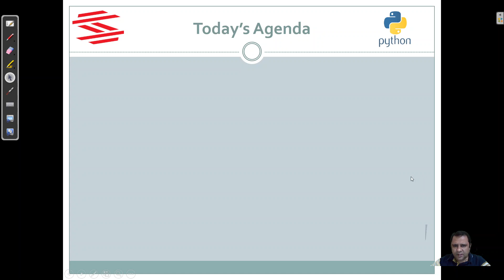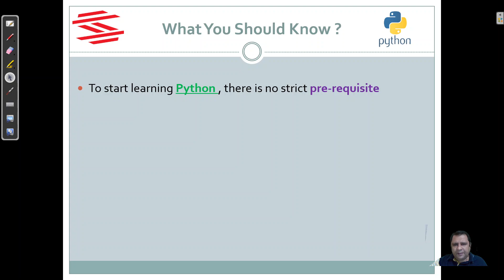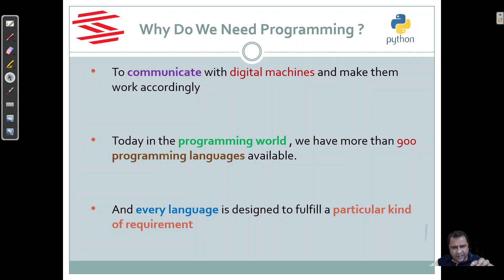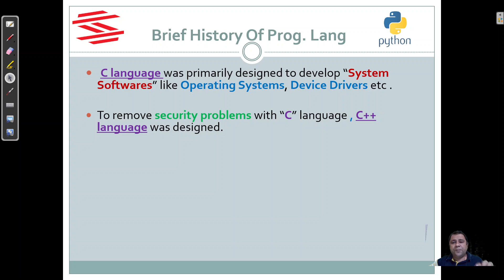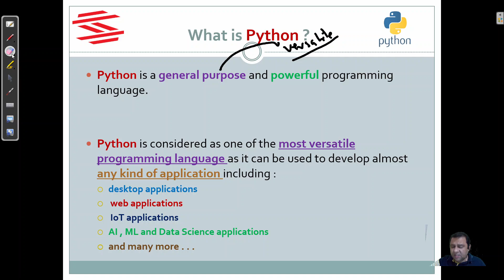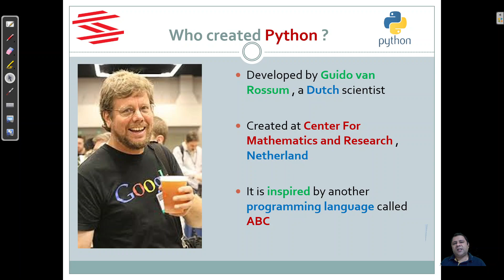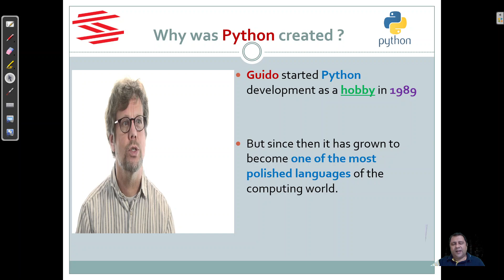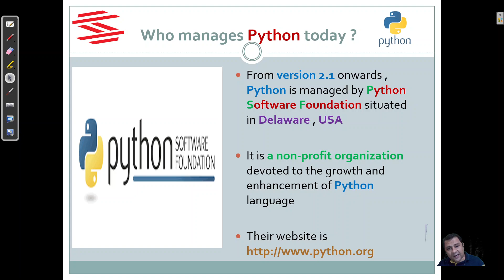Lecture-1|Introduction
Greetings from SCA,
Mr. Sachin Kapoor is the head and CEO at Sharma Computer Academy with an experience of over 26 years which includes 20 years at SCA. He has trained over 2 lakh students and professionals in programming and software development. He is also director of Abhi and Aish Infotech pvt. ltd., an emerging company for software development and solutions.